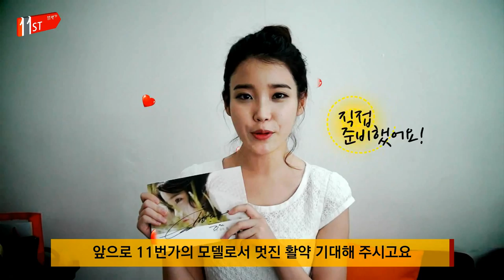[11번가 모델] 2012년 아이유 - 새로운 모델은 누구?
11번가의 2012년 새로운 모델, IU(아이유) 양을 소개 합니다~^^